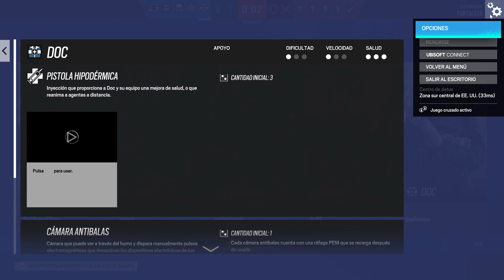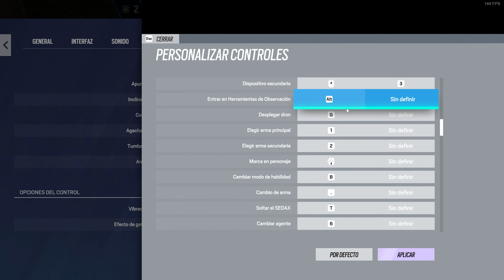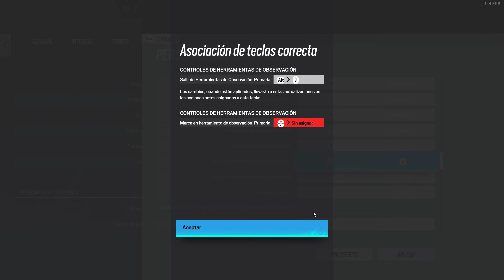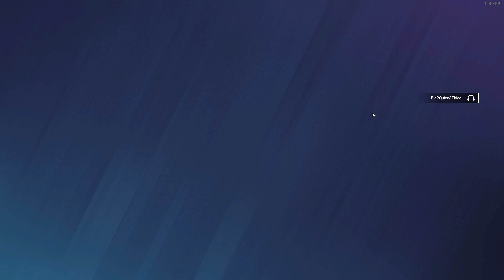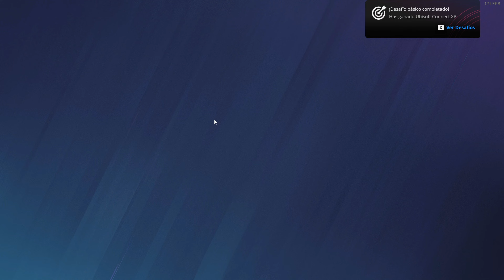El Poder de la Amistad (?) | Tom Clancy's Rainbow Six Siege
Defendiendo o atacando como un agente en partidas tácticas. 💣